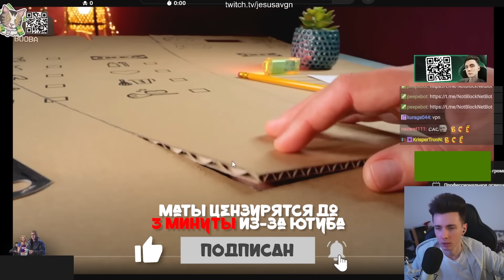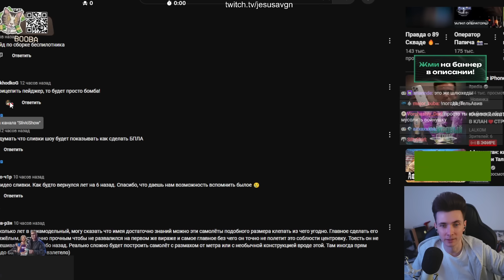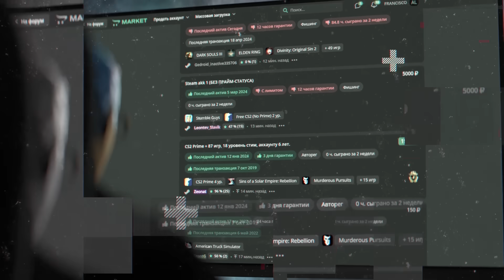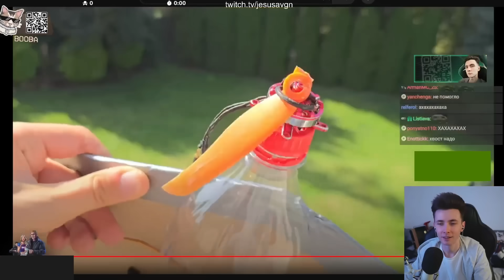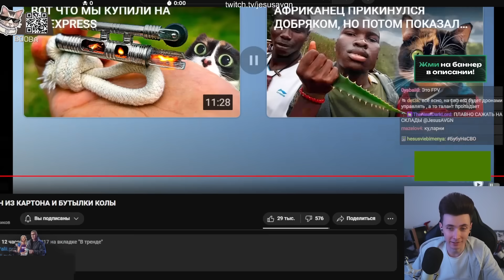ХЕСУС СМОТРИТ: Я СДЕЛАЛ ДРОН ИЗ КАРТОНА И БУТЫЛКИ КОЛЫ | СЛИВКИ ШОУ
хесус hesus стример стрим дед смотрит ded реакция смотрит обзор записи stream нарезки хайлайты хайлайт рофлс рофлы rofls хайлайт сливки шоу куки сделал дрон как сделать самоделки лайфхаки товары из китая китай slivki show aliexpress